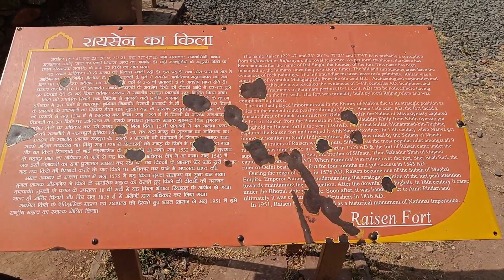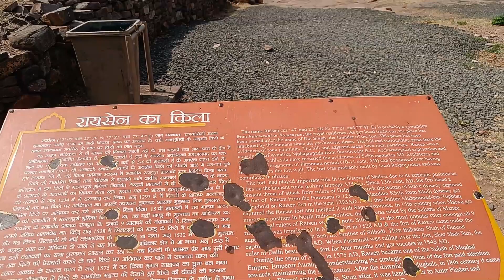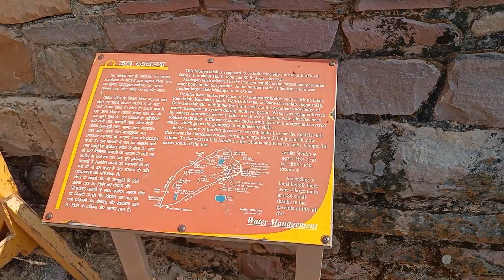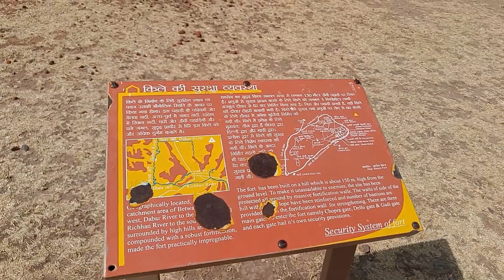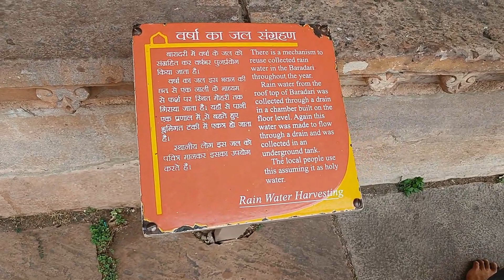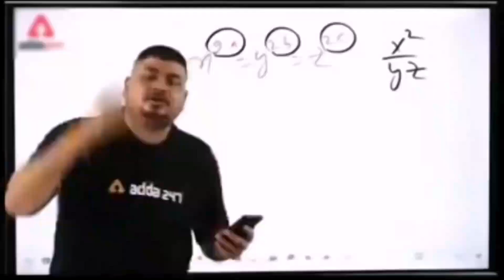रायसेन किला में मस्ती